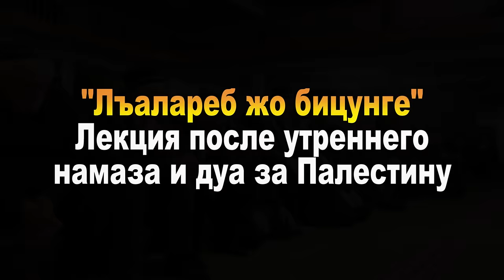"Лъалареб жо бицунге" лекция после утреннего намаза и дуа за Палестину